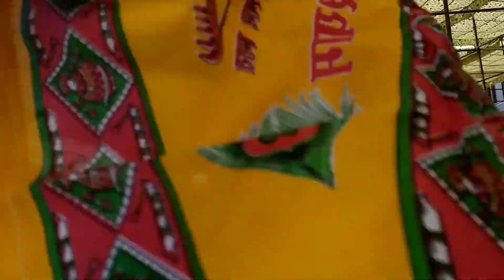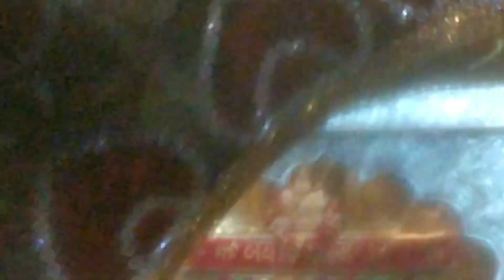Hare ka Sahara baba katu wala 🙏|| katusyamji temple tour vlog 🤟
Hare ka Sahara baba katu wala 🙏

katusyamji temple

katusyamji darshan

I hope you enjoy this my video

katusyamji temple

katusyamji

shayam baba